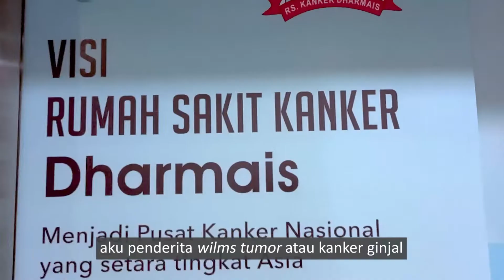Testimoni Annasya Pasien RS Kanker Dharmais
Hai Annasya Cantik,

Tolong sampaikan rasa terima kasih kami kepada orangtua Annasya ya, karena mereka telah mempercayakan penanganan pelayanan kesehatan Annasya di RS Kanker Dharmais.

RS Kanker Dharmais tentunya sangat bahagia jika melihat kepuasan orangtua dalam perawatan anak mereka khususnya Annasya. Melihat video yang dibuat orangtua Annasya, kami akan berusaha mempertahankan fasilitas dan pelayanan kami agar Annasya dan teman-teman lainnya dapat bermain kembali.

Terima kasih, Annasya. Sehat selalu untuk Annasya dan keluarga yaa💓